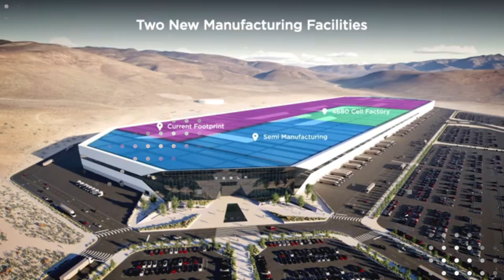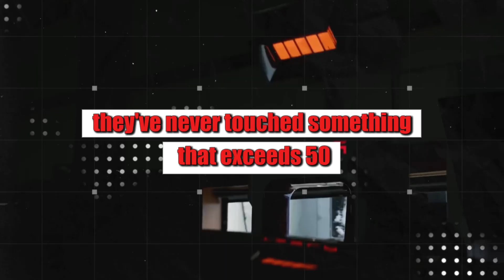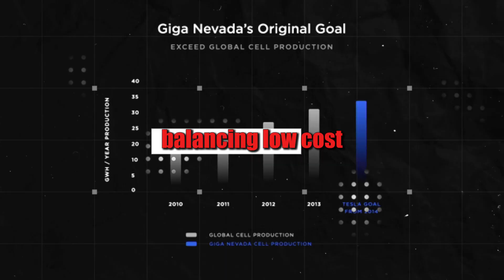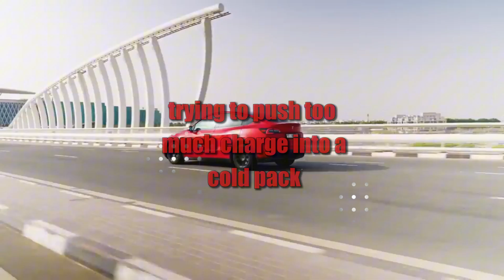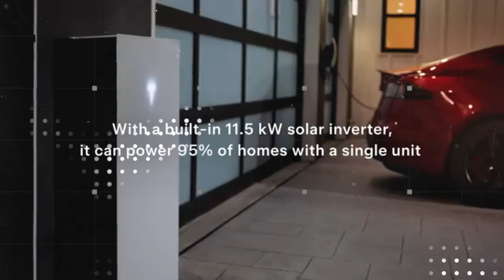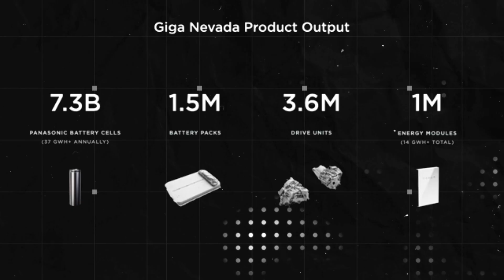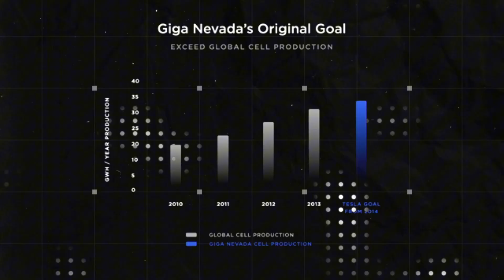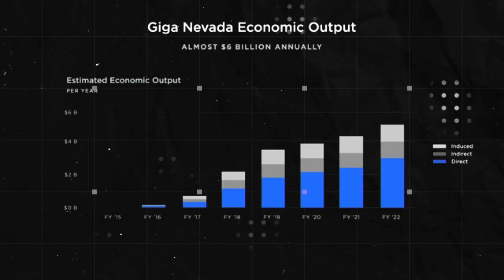IT’S HERE! Elon Musk Revealed Tesla’s Aluminum-Ion: 9min charge, V2G-ready Model 2! industry shocked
Elon Musk has just shattered all expectations with the launch of the 2026 Tesla Model 2 and its revolutionary aluminum-ion battery. With a charging time of just 9 minutes and an estimated price below $25,000, Tesla’s new compact EV is sending shockwaves through the automotive industry. In this video, we break down all the details behind the three thermal technologies that make this insane charging speed possible — even in a budget-friendly car. Discover how Elon Musk adapted microchannel cooling from the Cybertruck, phase-changing PCM layers that absorb heat, and a mini heat pump recycled from the Model Y to keep temperatures under control, even in extreme climates.
You’ll understand why this solution can last over 1,500 full charge cycles, operate between -10°C and 40°C, and deliver thermal safety in a compact EV like never before. It's the perfect fusion of bold engineering, affordable cost, and out-of-this-world innovation. Get ready to see how Elon Musk and Tesla are redefining the future of electric vehicles — and why legacy automakers might have no answer to this knockout blow. This is the kind of video you don’t want to miss if you want to stay ahead in the EV world.